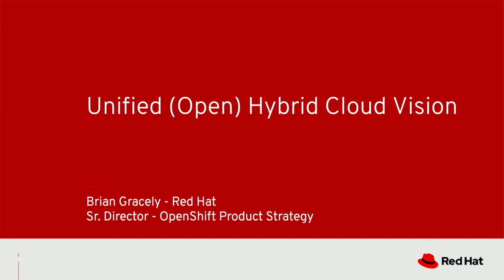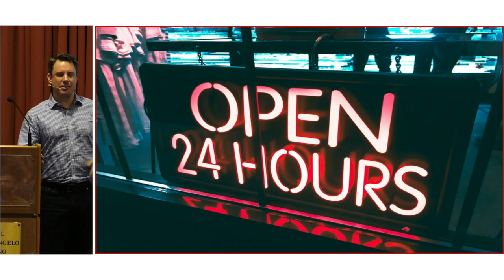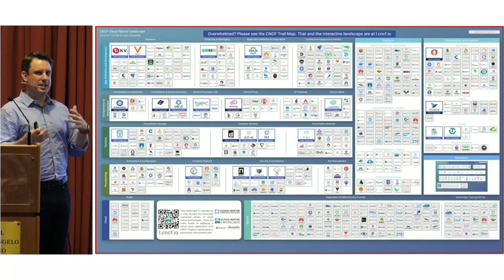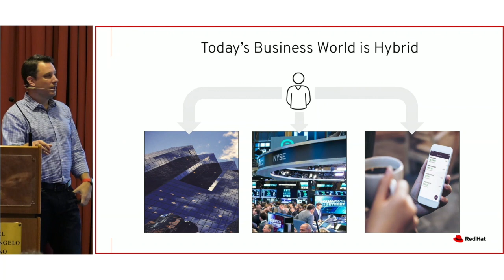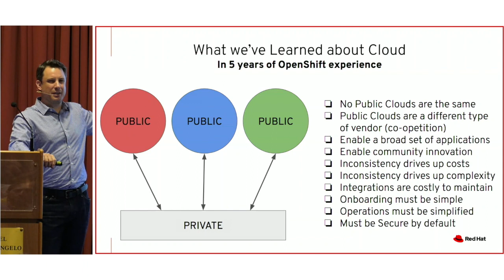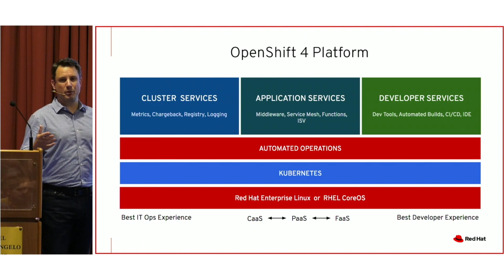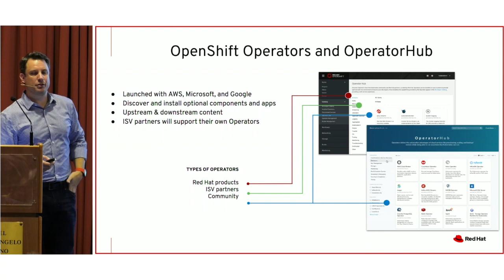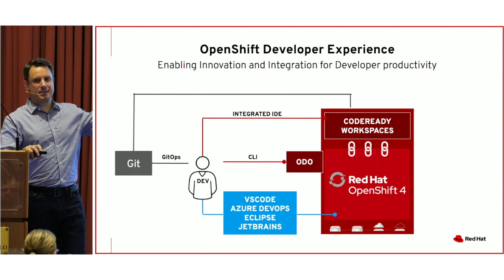Unified (Open) Hybrid Cloud Vision - Brian Gracely (Red Hat)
Speaker: Brian Gracely (Red Hat)
Title: Unified (Open) Hybrid Cloud Vision